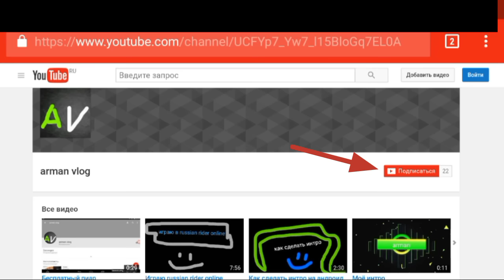Audi R8 V10 для Gta-Sa android